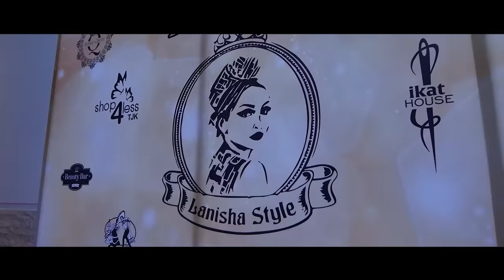Шабнами Сурайё - Ошик / Shabnam Surayo - Oshiq (2017)